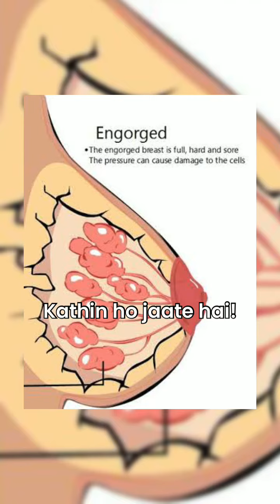Breast Engorgement क्या होता है? जानिए डॉक्टर गजल से | Dr Swetha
Hello Friends
I am Dr Swetha Karlapudi in this channel I will be sharing videos related to pregnancy care, pregnancy tips and everything about pregnancy so if you are visiting this channel first time kindly subscribe to our channel and press the bell icon for the future updates..